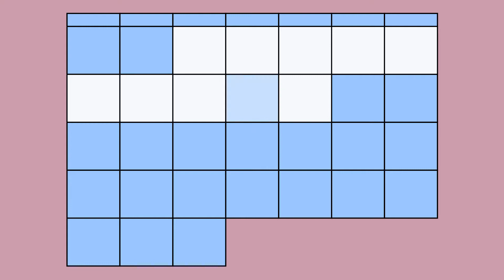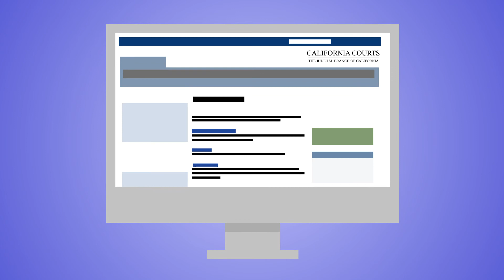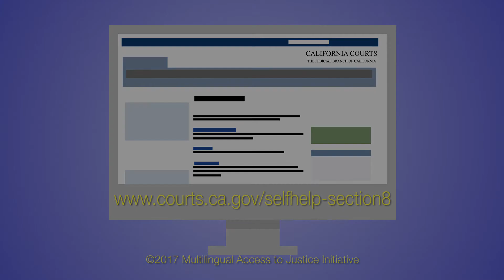(Mandarin) Section 8 Housing: Informal Hearing and Review Process (Part 4 of 5) 第四部分：非正式听证和审查程序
第四部分：非正式听证和审查程序

本视频告知您被公共住房计划终止时享有的权利，并说明非正式审查和听证程序。